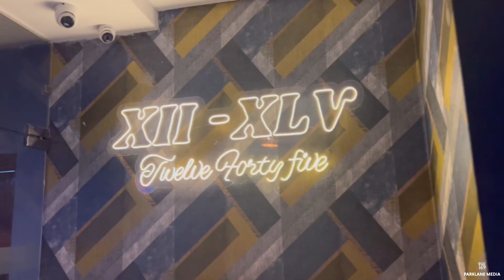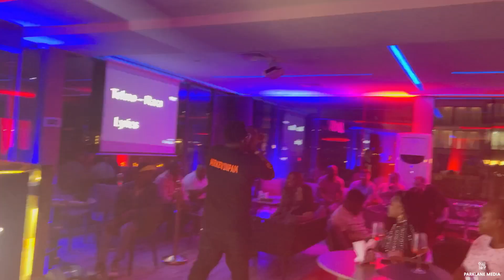LIFE OF PAM | VLOG 1 | COMEDY + KARAOKE @ 1245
In this first vlog, MR Kevin Pam gives you a peep behind the scene into his daily life and prep for a Comedy Show at 1245 An Exclusive Luxury Lounge in Dar es Salaam.